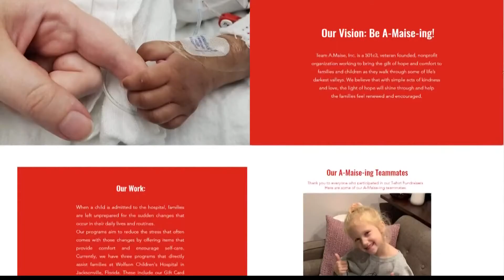How you can help a Jacksonville veteran and his wife buy toys for children in the hospital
Eric and Heather Leide are devoted to bringing the gift of hope and comfort to families and patients in the Pediatric and Neonatal Intensive Care Units.